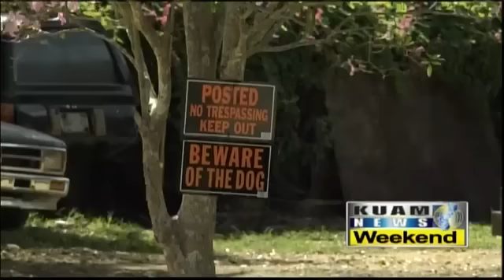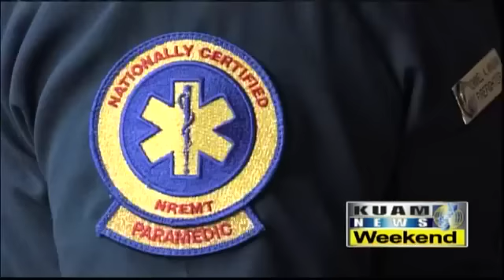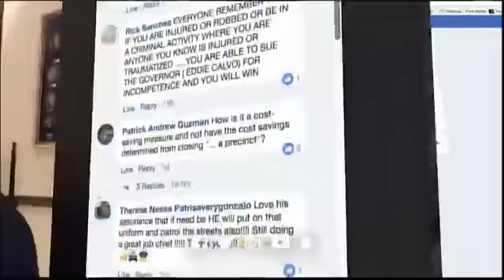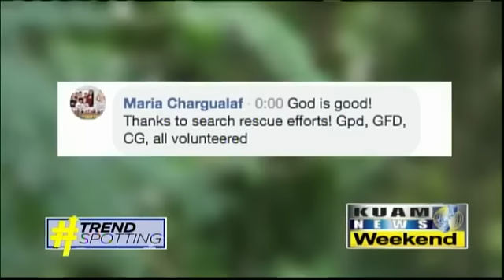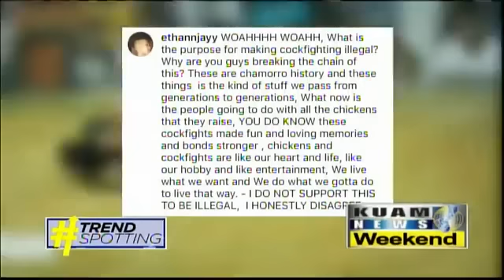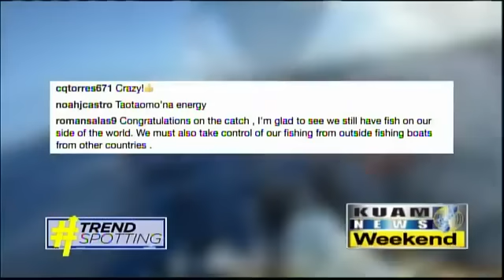KUAM News LIVE: December 15, 2018